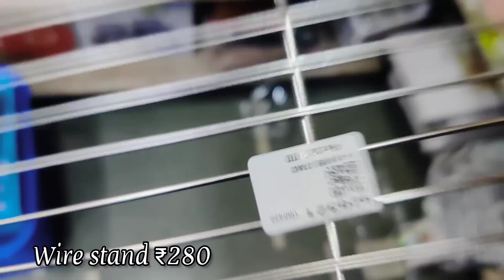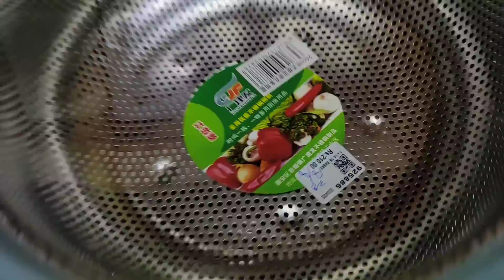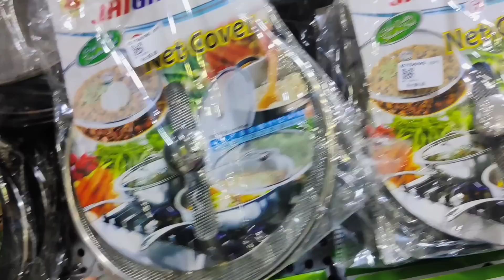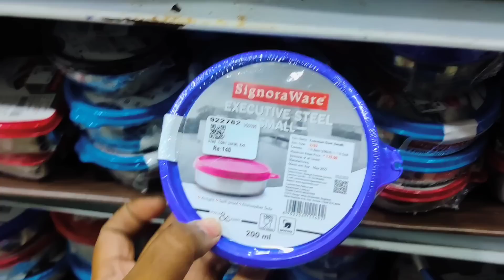kitchen essentials organisers storage baskets stainless steel containers Adharsh Agencies parrys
Saravana stores
purasaiwalkam
cjennai

6pcs silicon lids/silicon funnel/fish scelar/tea wooden spoons/shower caps/knife sharpners/pill box with water/bottle stoppers/stainless bottle stoppers/silicon brush/silicon saptula/scrubbers 4pcs/silicon sink drainers/silicon oil funnel/silicon tea bag/fridge stickers/jumbo combs/shower tap/leaf pluckers/massage bags/egg slicers/measuring spoons/stainless steel gas brush/coconut brush/icing set/stainless measuring cups/cloth rope/drywrap/hair wrap/cake scrapper/wodden dutta/baby paruppu mathu/plastic sink drainers/silicion heat mat/tiny sinkjali/silicon pot holder/snack clip big/fridge lock/basin tap filter multifunctional/food bag clips/cloth hanger/copper small sauce pan/multiusehanger/4pcs multi brush/80ml glass jar/door stopper/carry bag holder/toilet cleaner/s hooks/plastic hooks/S coloured hooks/vacum hooks/advanced stainless steel hooks/drawer partition/apron/shawl hangers/water dispenser cover/glover/foldable silicon baskets/vaccum compression bag/cylinder cover/layer clothes washing bags/ice bags/machine for laundry/laundry bag/tailoring scissors/door patti/chave extensivel/silicon gloves/silicon sink baskets/cloth hanging  baskets/wallpapers/foammat/frigde covers/ fridge covers/microwave covers/shower caddy/foldable racks/apple corer peeling knife/knife/zipper bags/fridge covers/kichen oil stickers/masks/shoe holders/small idly plates/tattu idly plates/peelers/spray bottles/idly makers/long brush/tadka pans/phulka stand/cloth clips/sauce pans/lid covers/hair brush cleaner/jara wood/bottle cleaning brush/ slicion baking moulds/mobile stand/masher/pappad/stainless peeler/wooden masher/pooja bell/stainless steel pizza plate/finger guard/mini spons/fork/dosa karandi/oildipperslotta/amb spoon/baby spoon/aluminium baking moulds/boondi karandi/skwers/agarbatti dabbi/teastainers/jalli karandi/cakestand/bamboo tray/sinkmat/fridge mat/placemat set/sink cleaningspring/stainless steel pan without lid/hammerd sauce pan/plastic chopping board/shAWL HANGERS/dish drying mat/lemon squeers/pizzacutters/pineapple cutters/geaters/cheese graTERS/ANGULAR PEELERS/slicon baking mat/wooden heat pad/lighters/

stainless steel / ceramic cookwares / nonstick cookwares /nonstick deepfry kasai/cast iron/branded cast iron /pressure cooker /hard anosided vessels / hot packs /vinod platinum triply stainless steel kadai with lid 2.5ltr/bergner argent triply stainless steel kadai with stainless steellid /bergner argent triplystainless steel tope with stainless steel lid 18cm/bergner fry pan/bergner sautepan with lid/ bergner sauce pan with lid/bergner elements stainless steel unpressure cooker with outer lid /bergner stainless steel tasra with stainless steel lid/bergner nonstick stainless steel dosa tawa /bergner stainless steel kadai with glass lid /treo granito induction kadi with glass lid/treo induction fry pan/treo fry pan with stainless lid/paniyarakkal/puttu Kitchen Stainless steel Idly paathiram storage baskets Oil bottle wooden containers tawa /branded cast iron/sandwitch bottom heavy guage stainless steel kadai cookwares /meyer cookwares sets / STAinless steel kettle /idly maker/ wokstainlesssteel pans/ thattu idly maker idiyappam maker /stainless steel colander/stainless steel tiffin boxes / stainless steel containers/stainless steel cultery items /stainless steel mugs plates tumblers/hammered shape cookwr